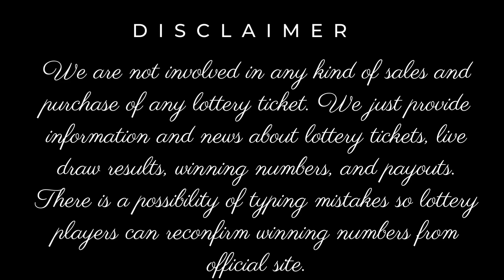New Mexico Day Lottery Drawing Results - Pick 3 - Pick 4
Today December 22, 2022, Find here uploaded New Mexico Lottery Results, Top payouts, and winning numbers for today and past 30 days in this video. These New Mexico Lotteries are drawn at day, midday, and morning timings.

Find in this post Pick 3 Plus Day, Pick 3 Plus Evening, Pick 4 Plus Day, Pick 4 Plus Evening, Roadrunner Cash, Lotto America, Powerball, and Mega Millions live drawing lottery results, jackpot prizes and winning numbers for today December 22, 2022, past 30 days.